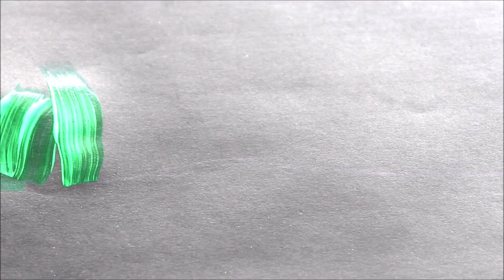SWAN Draw and Paint | How to do Easy Painting for beginner Activities| FUN Art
Hi kids this channel will give your day to be more interesting and have fun in ART by doing coloring in different kind of pictures we will upload EVERYDAY A NEW VIDEOS about coloring, for you to be updated pls dont forget to leave a comment and subscribe... Have fun.

Frozen Anna and Elsa Little Girl Disney Princess riding in A bike Coloring for Children Fun Art

Princess little girl with her pets Cat and Dog Coloring Page for Children and Toddler Learning Art

Cara Menggambar dan Mewarnai Make up Glitter Rainbow Makeup tools coloring and drawing for kids Art

Animal Bird Learning How to Draw and Color for kids Toddler with nursery rhymes for children

Apple and Watermelon fruit, How to draw and Color , Coloring Page for kids easy fun art for Beginner

How to Color Easy Boy and Girl Back to School Coloring Pages Learning Fun Art w/ Nursery rhymes Song

Strawberry and Apple Coloring Page, Fruit to Color, Drawing, Coloring, painting for kids Toddler

LETS DO COLORING| BARBIE FUN ART| kids songs and nursery rhymes for Children| Barbie coloring page

JAYJAY with his sister and brother| cocomelon Coloring Pages| Fun art for kids| kids Nursery Rhymes

Lets do Play with Colors | Coloring pages| Fun Art for kids| Cocomelon Nursery Rhymes kids Music

LEARN HOW TO DRAW AND COLOR FOR KIDS| NURSERY RHYMES, At the beach, sand, umbrella, sun| kids Fun

HOW TO DRAW AND COLOR FOR KIDS| MOTOR EASY BASIC LEARNING| NURSERY RHYMES + Cocomelon Fun ART COLORS

HOW TO COLOR SODA AND BURGER| TAP TO COLOR FOR KIDS| NURSERY RHYMES| 1OO COLORS WITH NUMBERS ART FUN

CoComelon + More Nursery Rhymes for Kids | Baby Songs | how to Draw and Color CoComelon | kids Art

HOW TO COLOR FOR KIDS| TAP to Color CUPCAKES fun Art RAINBOW COLORING PAGE | COLOR BY NUMBERS

HOW TO COLOR CAKE| Rainbow cake for kids TAP TO COLOR FUN ART| 100 colors for boys and girls Basic

HOW TO DRAW AND COLOR FOR KIDS | EASY BASIC CAR DRAWING AND COLORING in a rainbow color fun art

Thank you and God blessLUCKY COLORS ARE NOW PRESENTING.